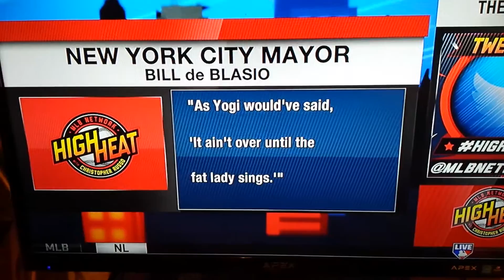Chris Russo totally destroys Mayor Bill de.BLASIO!!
Chris Russo totally destroys Mayor Bill de.BLA!SIO about Yogi!!